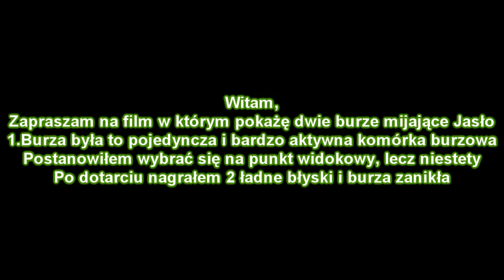Słabe Burze Obok Jasła - 6.07 i 8.07.2012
Pierwsza burza była aktywna, potem była kolejna też aktywna
Szkoda że burza z 8.07 padła tak szybko bo się zapowiadał ciekawy seans, 4 piękne CG w 2 minuty
Ostatnio albo coś pada albo mija, nagrywam jak najwięcej i robie krótkie filmiki, ale pasowało by coś lepszego, bo widzę jak te burze się odbijają, nikt nie ma ochoty tego oglądać :) W sumie to ja też nie mam ochoty tych swoich słabych filmików oglądać ;D